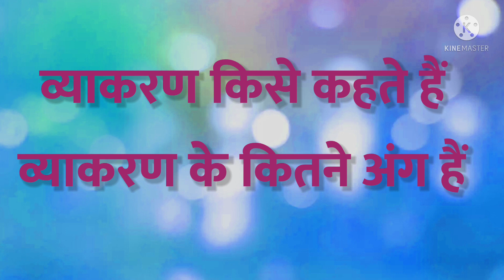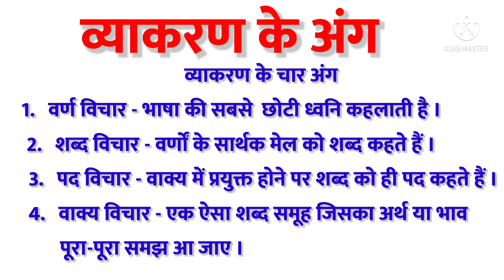व्याकरण की परिभाषा,व्याकरण के अंग कक्षा छठी से आठवी